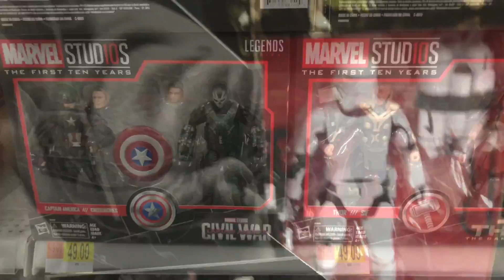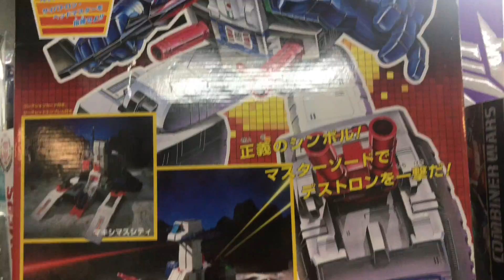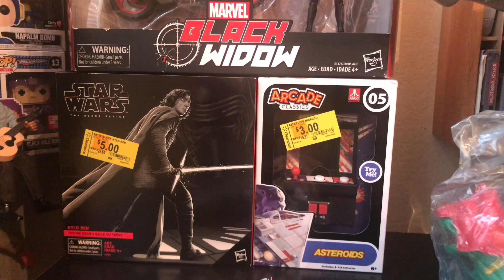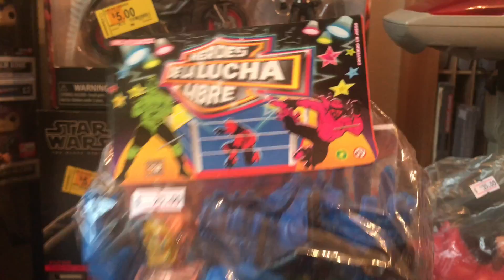Toy Hunt CLEARANCE! Black Series Marvel Legends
I hit Walmart and find some amazing clearance figures check it out!